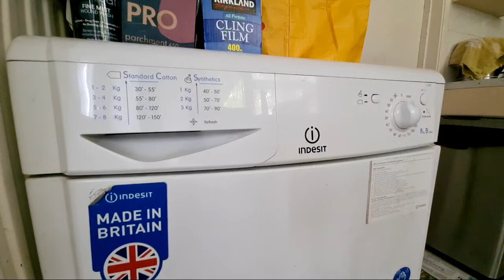Highlight 3:00:58 – 3:05:58 from Indesit IDC8T3 8KG Condenser Tumble Dryer Full Cycle.